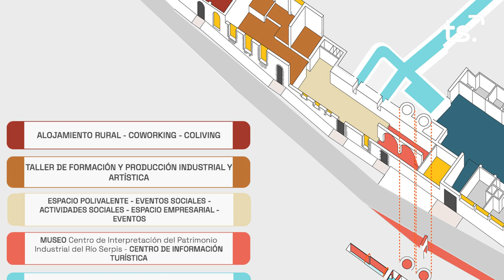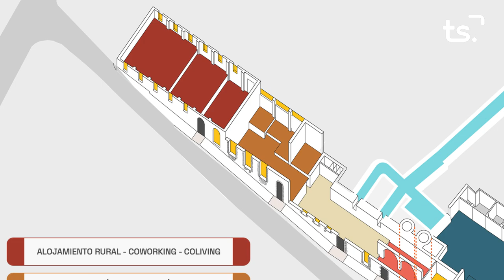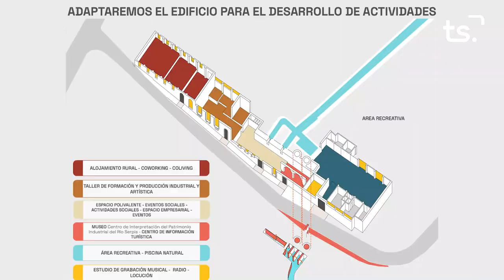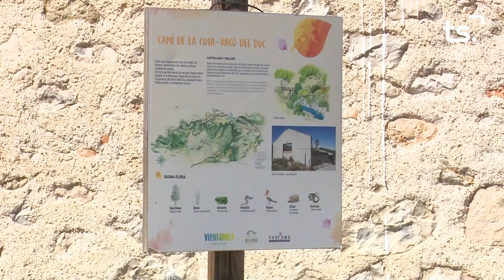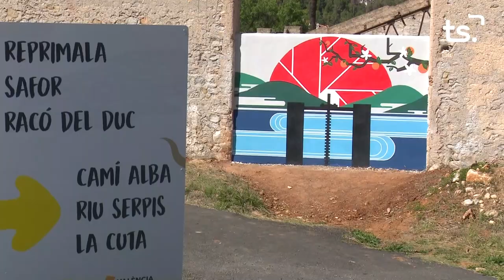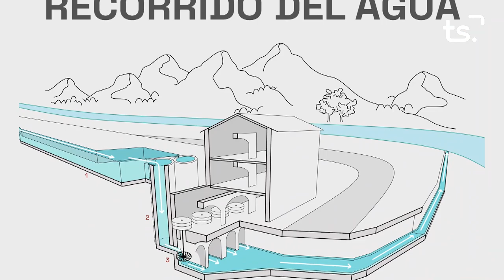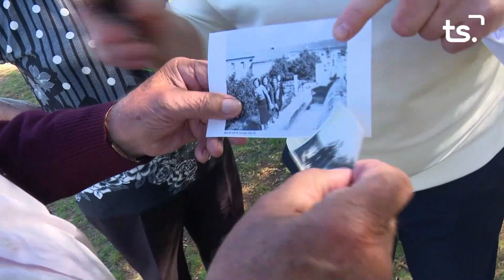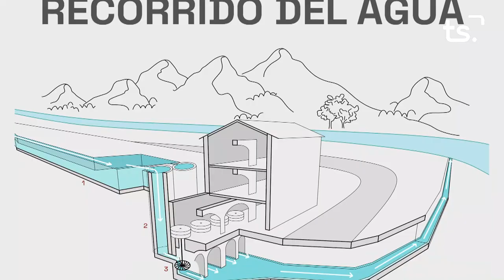MAGAZIN TS MOLÍ VILLALONGA - 2024-04-04